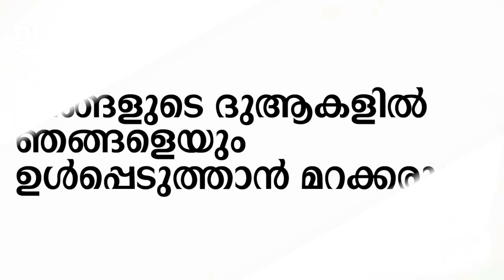ഉസ്താദ് ഇങ്ങനെ പാടുന്നത് കേൾക്കാൻ എന്തൊരു സുഖം | Safuvan Saqafi Pathappiriyam